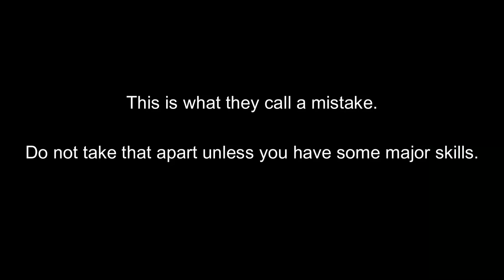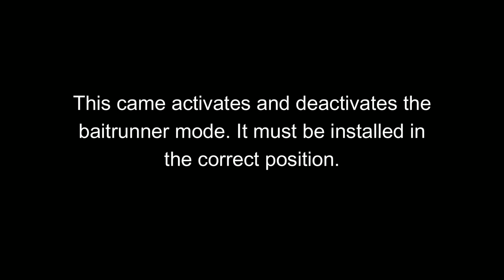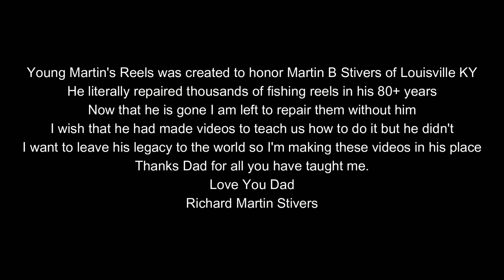Young Martin's Reels -- Shimano Baitrunner 6500 -- Service and Lubrication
In this video we disassemble, clean, lubricate and reassemble a Shimano Baitrunner 6500 spinning reel.

Young Martin’s Reels was created to honor my dad Martin B. Stivers of Louisville KY. He was an avid fisherman and repaired thousands of fishing reels in his lifetime. I spent numerous hours watching him do so, but I have forgotten most of what he taught me. Now that he is gone, and I find myself in need of reel repair, so I am learning how it is done and trying my best to pass it on.

I would also like to thank Dennis Kuntz of 2nd Chance Tackle. His videos have helped to fill in the gaps in my “reel” knowledge. Without his YouTube videos I’m afraid Young Martin’s Reels would not exist.

Rick Martin Stivers